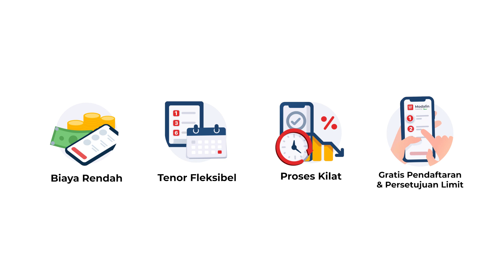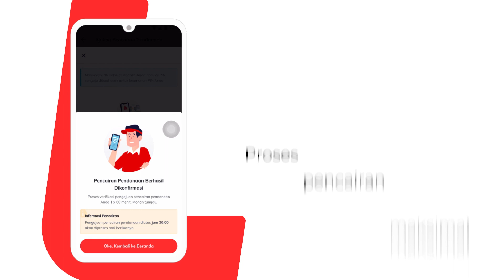Cara Daftar LinkAja Modalin Melalui Aplikasi Digipos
Butuh tambahan modal kerja? LinkAja Modalin siap membantu kamu!

LinkAja Modalin merupakan produk kolaborasi LinkAja dan iGrow yang dirancang untuk membantu UMKM dalam bentuk tambahan modal kerja dengan tenor & limit pinjaman yang dapat kamu sesuaikan dengan kebutuhanmu.

Cara daftarnya juga mudah banget lewat aplikasi Digipos. Langkah lengkapnya bisa kamu simak di video berikut ini ya!

PeDe